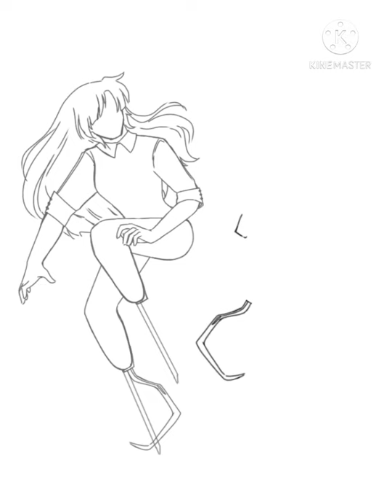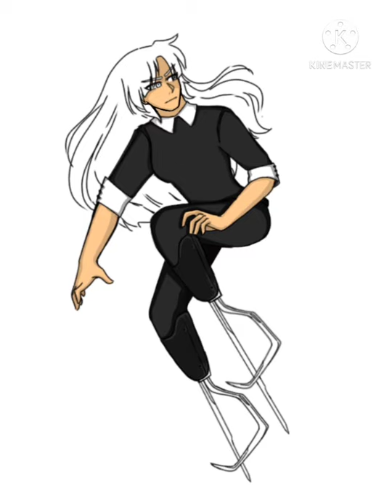GAZELLE || Kingsman: The Secret Service Gazelle SPEEDPAINT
Been so lazy to draw but now I decided to post again.